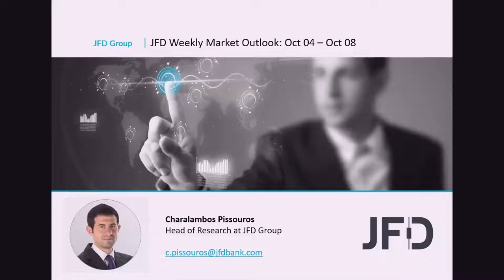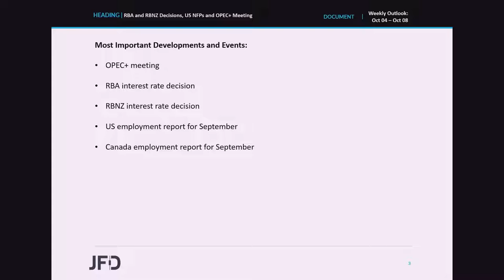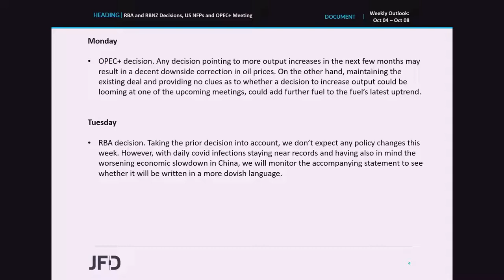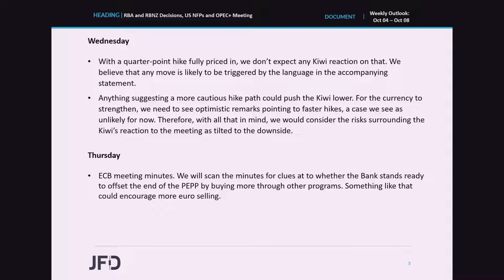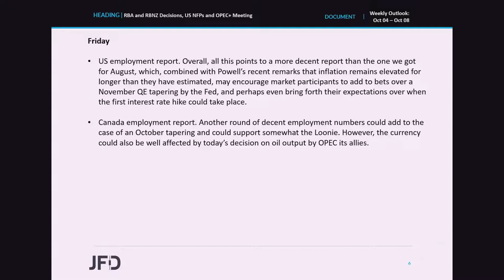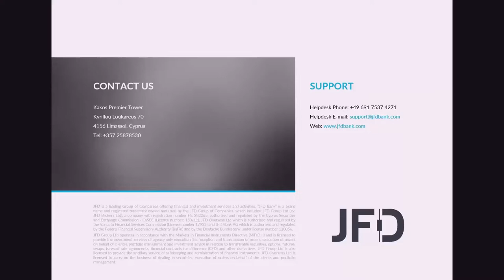Weekly Market Outlook: RBA and RBNZ Decisions, US NFPs and OPEC+ Meeting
We have an interesting week ahead of us, with two central bank decisions on the agenda: the RBA and the RBNZ. No action is anticipated by the RBA, but the RBNZ is expected to lift rates for the first time since the coronavirus pandemic outbreak. Ahead of those decisions, on Monday, the OPEC+ group meets to decide on oil output, while on Friday, we get the US employment report for September.